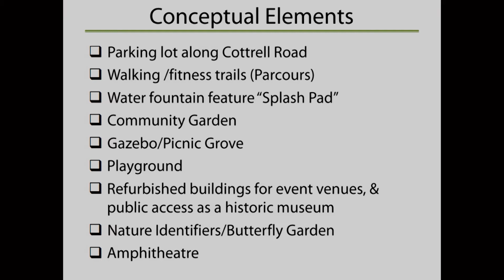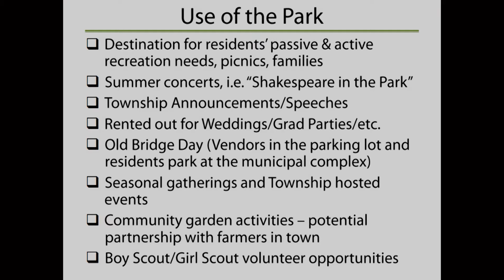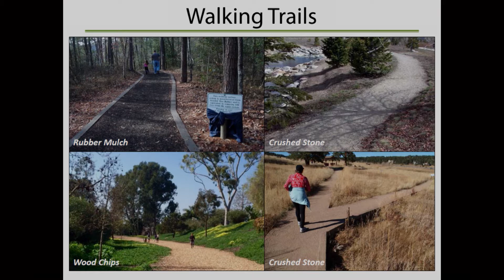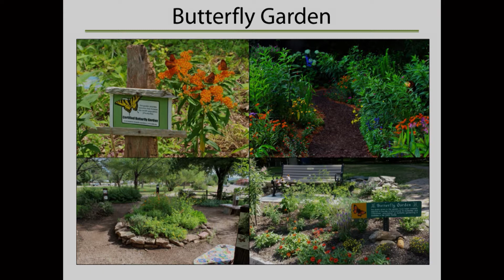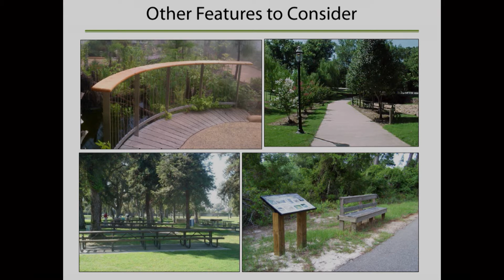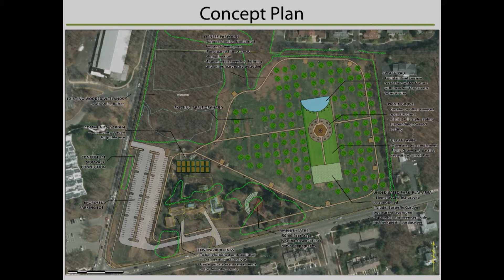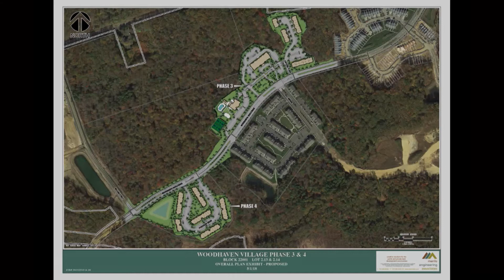Planning Board Meeting May 1 2018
Meeting of the Old Bridge Township Planning Board on May 1st, 2018.
We apologize for the poor audio quality and are looking to resolve this issue before the next meeting.
Please note that all Planning Board Meetings stop recording at 10pm.